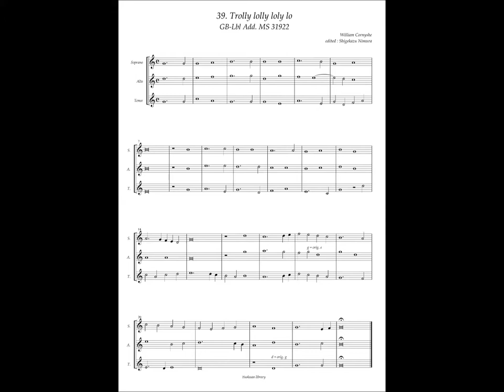GB-Lbl Add. MS 31922 No.39 Willaim Cornish, "Trolly lolly loly lo"